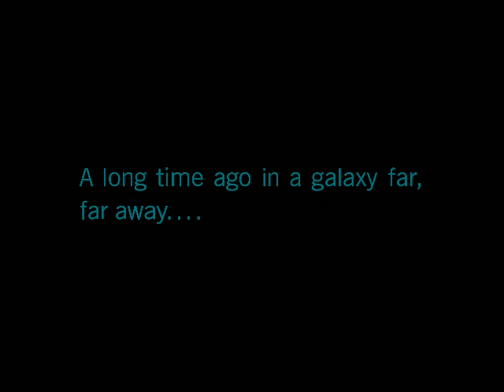star wars battlefront 2